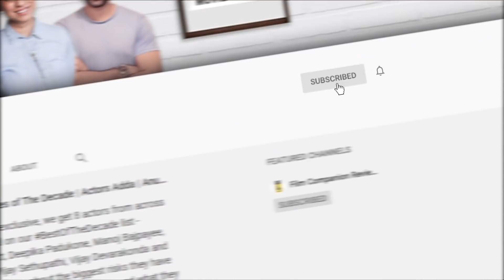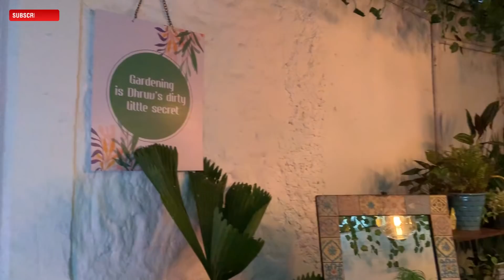The Nerf Gun Face-Off Ft. Mithila Palkar & Dhruv Sehgal | Spill the Tea with Sneha | Film Companion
It’s a fun-filled and equally nostalgic edition of Spill The Tea featuring Dhruv Sehgal, Mithila Palkar and a nerf gun! Sneha Menon Desai goes on a tour of The Little Things House as she reminisces the best moments of the Netflix show with its lead cast.

Edited by: Newel Mathew Sailesh
Producer: Sneha Menon Desai
Asst. Producer: Vinisha Tauro
Camera: Newel Mathew Sailesh, Vir Suryawansshi, Vinisha Tauro
Sound & Lights: Rahul Chaudhary